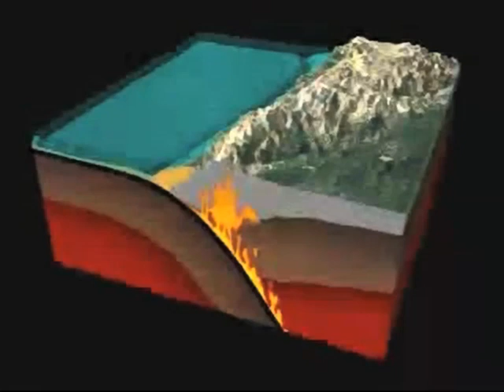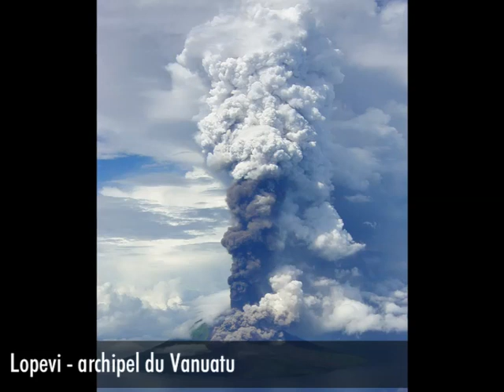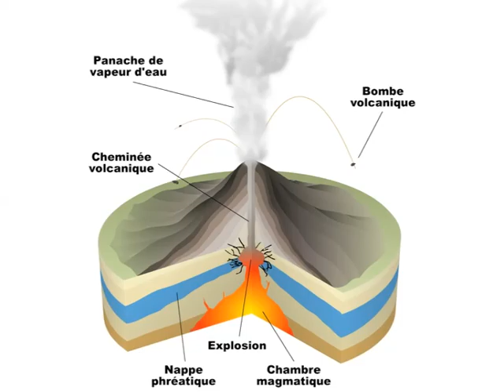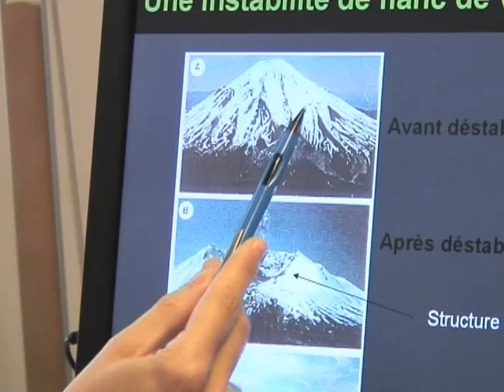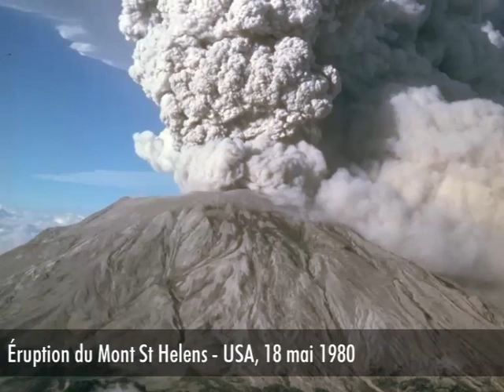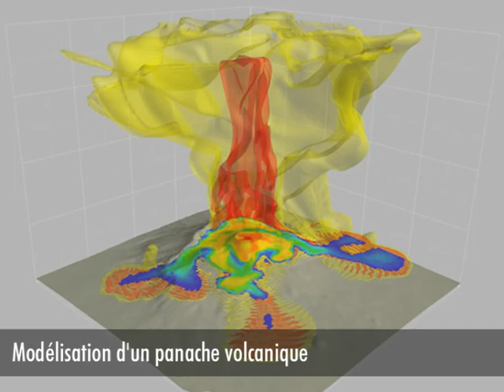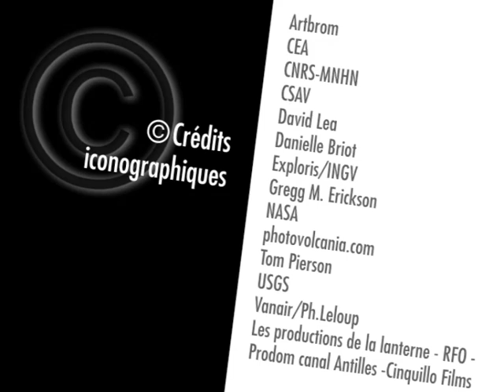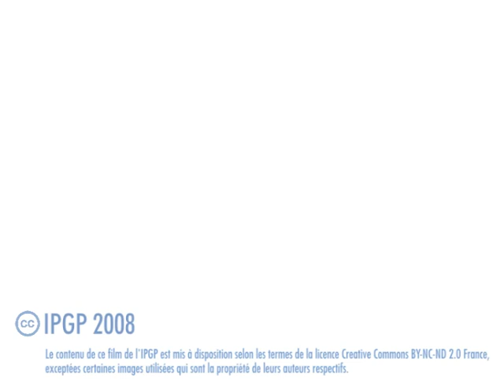Géologie des systèmes volcaniques- une invitation au voyage : du cosmos au centre de la Terre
"L'équipe étudie le fonctionnement des volcans, depuis la génération des magmas,
comprendre leur ascension, puis le style éruptif qu'ils vont donner..."
Entretiens avec Georges Boudon, physicien à l'IPGP, et des membres de l'équipe.

• Durée : 16'58"
• Télécharger (clic droit, puis enregistrer sous...) le film